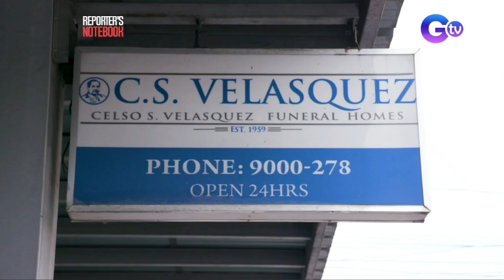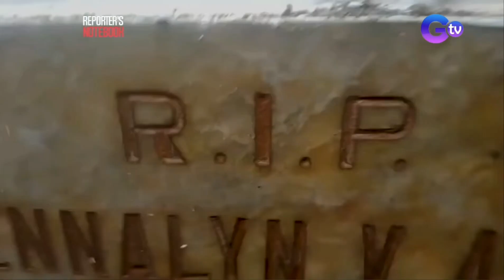Importance of the Embalming Profession. Thank you